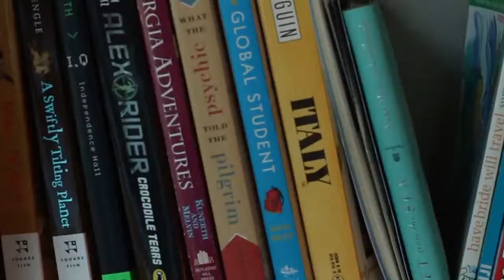The Patio Place in Fernandina Beach